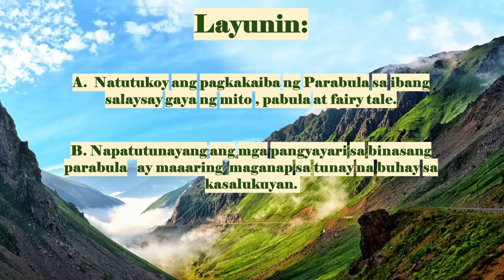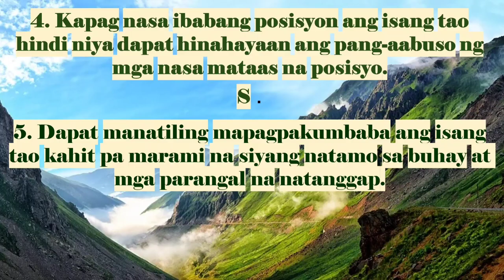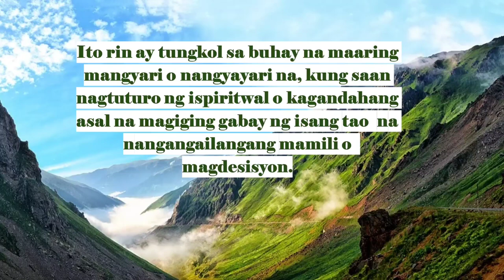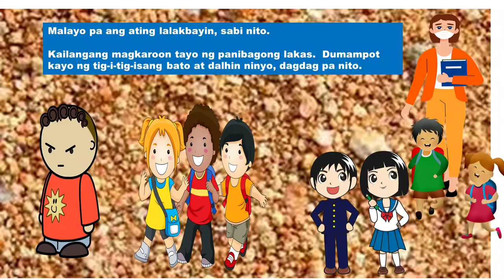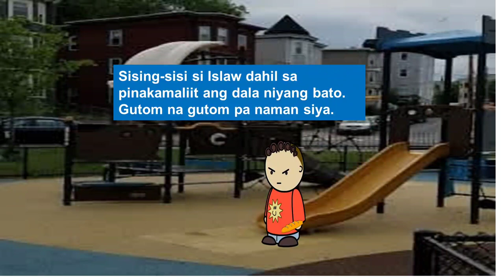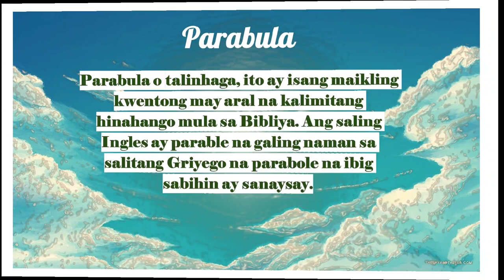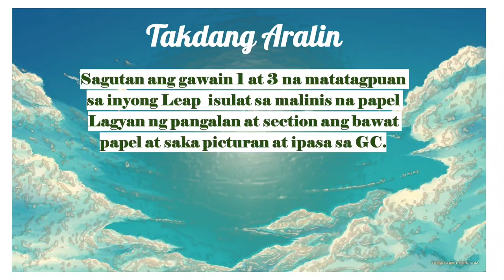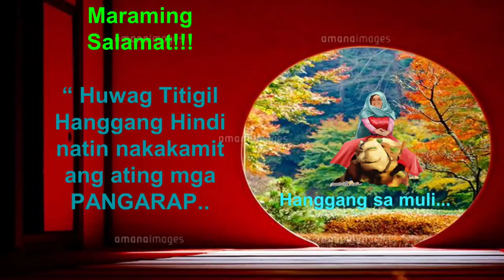Parabula (Grade 9 Week 1, Ikatlong Markahan)